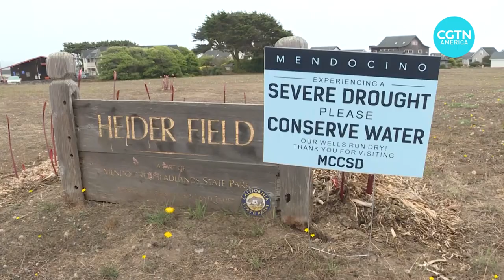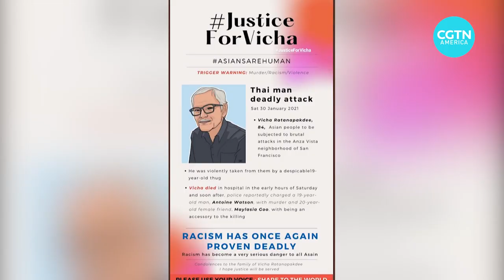Reporter’s Notebook - San Francisco: Top stories we covered in 2021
In 2021, CGTN reporters across the globe covered some of the most important stories of the year. We asked our U.S. correspondents in Washington D.C., San Francisco, Los Angeles, and New York to share some of the most interesting and important stories they reported on.

Mark Niu in San Francisco recounted covering growing Asian hate crimes as the pandemic continued. Many cases occurred in the San Francisco Bay area and led to some deaths and hospitalization of elderly victims. He also covered how diverse community members banded together to fight hatred that led to such crimes, and how Asian businesses were dealing with the aftermath.

Other top stories included big tech companies such as Google, Twitter, Amazon, Apple, and Facebook dealing with criticisms of how they handled misinformation and inflammatory content, including testimony by Facebook whistleblower Frances Haugen on how the company had negative impacts on mental health.